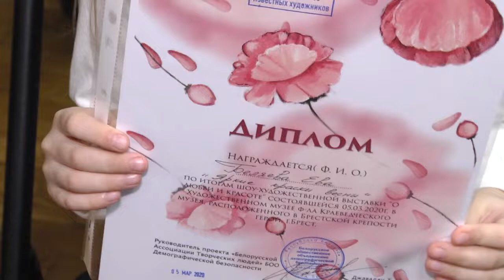2020-03-10 г. Брест. Выставка «О любви и красоте». Новости на Буг-ТВ.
Новая экспозиция с символичным названием "О любви и красоте", посвященная международному женскому дню, разместилась в художественном музее Брестской крепости. Ее организовала "Белорусская ассоциация творческих людей" совместно с администрацией Ленинского района Бреста и детской творческой студией «Фантазеры». На выставке представлены работы не только маститых художников, но и юных творцов, которые рисовали свое представление о любви и красоте.